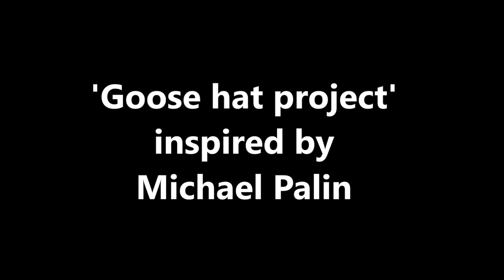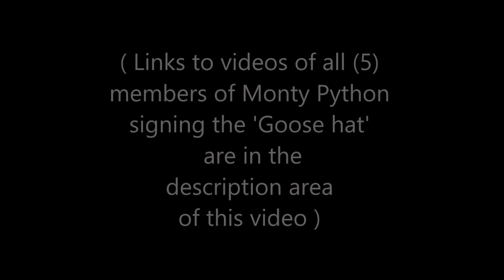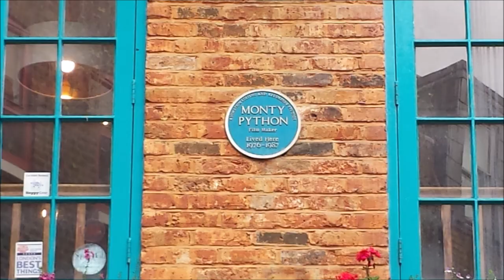ALL 'MONTY PYTHON' SIGN A GOOSE HAT FOR CHARITY (GREAT ORMOND STREET CHILDREN'S HOSPITAL)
Celebrating the 50th Anniversary of 'Monty Python' (5th Oct 2019)
( signed by @ Michael Palin @ John Cleese
@ Terry Jones @ Terry Gilliam @ Eric Idle )
  ( all signings between 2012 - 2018 )

Links to all the full individual videos are here:-